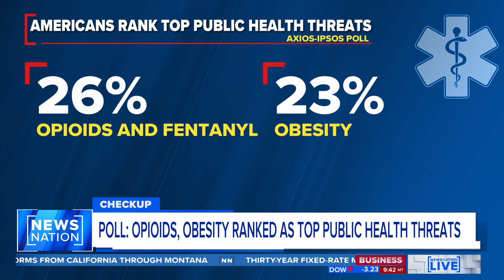Rare flesh-eating bacteria kills at least three people in warm saltwater | NewsNation Live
At least three people have died after contracting infections from a rare flesh-eating bacteria that can be caused by eating raw seafood such as oysters or swimming in warm saltwater, New York and Connecticut health officials said Wednesday. Dr. Chris Pernell warns those who have a new wound or new piercing or tattoo shouldn't expose their skin to warm saltwater.